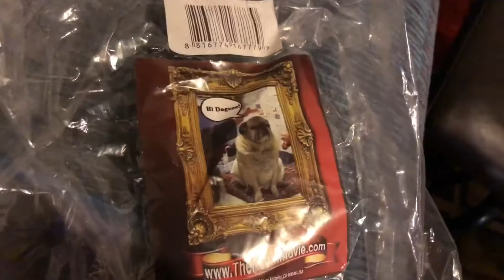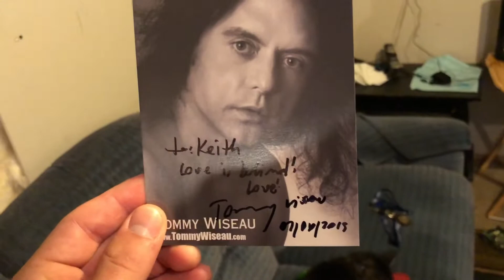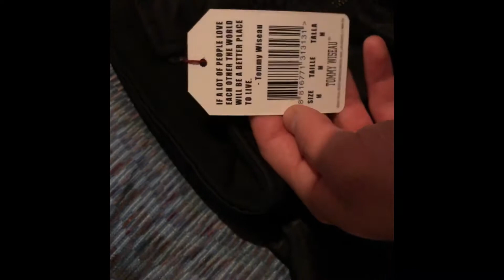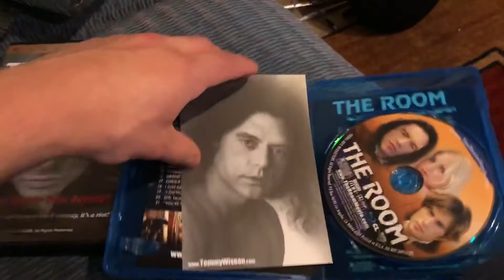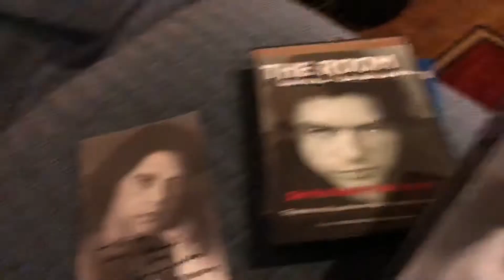Unboxing The Room gift crate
I bought something kind of dumb but wanted to share it with all of you. Tommy Wiseau is one of my favorite celebrities so it was only fitting I spent the money for his merch